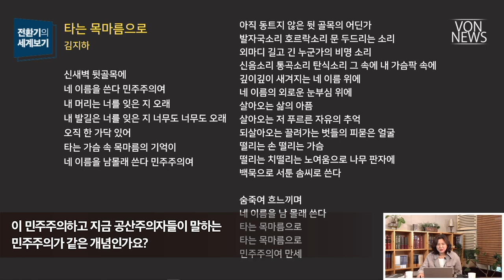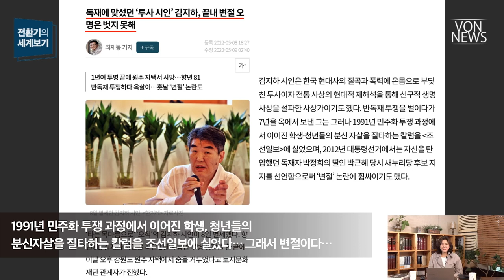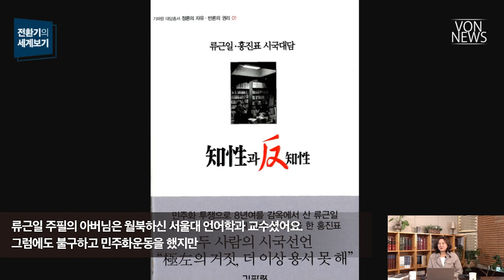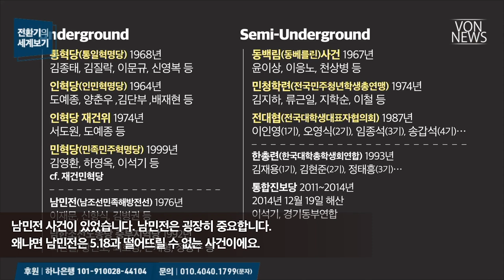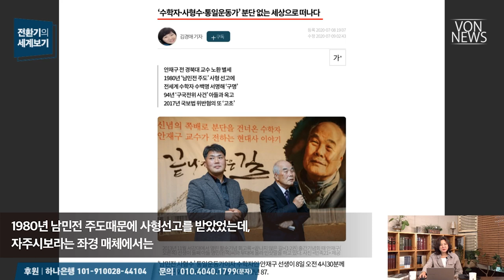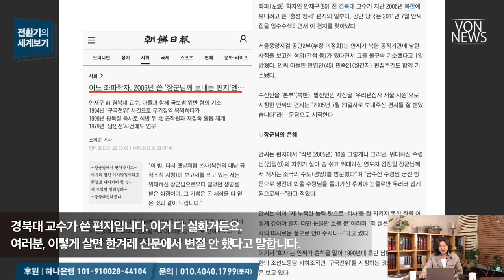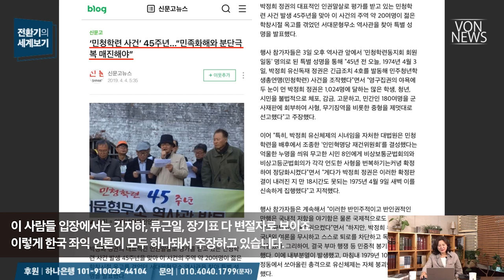[에디터컷] 전향않고 정치인된 운동권은 모두 공산주의자! | VON 전환기의 세계보기 20221007 편집본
전체 영상 보기: 이해찬의 대한민국 파괴 인생 2 - 공산주의도 민주주의인가? | 221007 | 김미영 VON뉴스 대표 | [전환기의 세계보기]